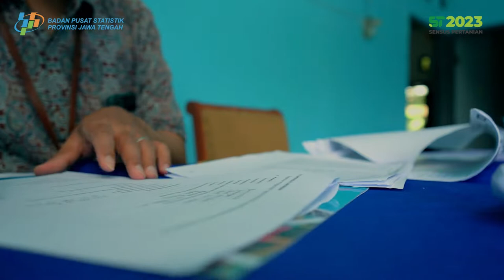Kegiatan lapangan Pemutakhiran Kerangka Geospasial dan Muatan Wilkerstat ST2023 ke BPS Kota Semarang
Supervisi kegiatan lapangan Pemutakhiran Kerangka Geospasial dan Muatan Wilkerstat ST2023 ke BPS Kota Semarang